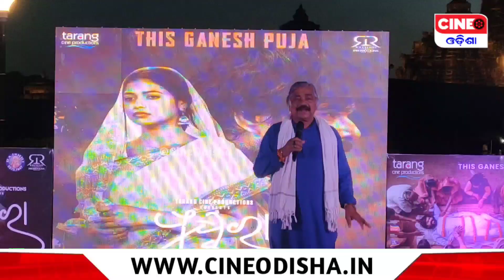ମଞ୍ଚ ଉପରେ ଓଡ଼ିଆ ଚଳଚିତ୍ର ପୁଷ୍କରାକୁ ନେ଼ଇ ଏମିତି ପ୍ରଶଂସା କଲେ ବିଧାୟକ ସୁର ରାଉତରାୟ | Cine Odisha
Note:- All content used is copyright to CINE ODISHA, use or commercial display or editing Of the content without proper credit will lead to legal issues against you.